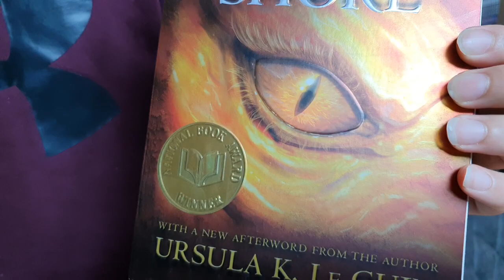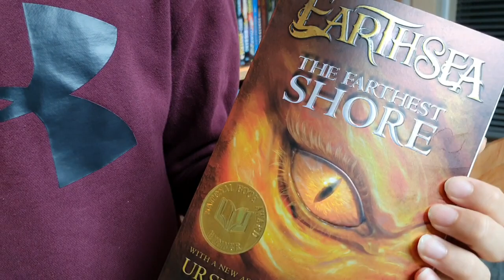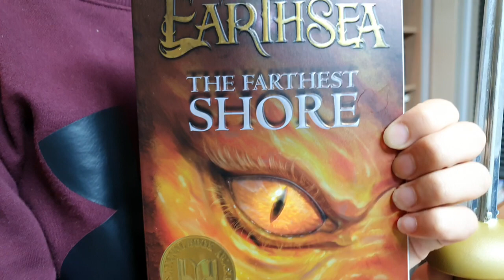[BookQuester] 'Earthsea 3 - THE FARTHEST SHORE' ; One of the greatest fantasy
- Earthsea Cycle #3 (1972, 259 p)
- by Ursula K. Le Guin
- Book Three of Ursula K. Le Guin's Earthsea CycleDarkness threatens to overtake Earthsea: the world and its wizards are losing their magic. Despite being wearied with age, Ged Sparrowhawk -- Archmage, wizard, and dragonlord -- embarks on a daring, treacherous journey, accompanied by Enlad's young Prince Arren, to discover the reasons behind this devastating pattern of loss. Together they will sail to the farthest reaches of their world -- even beyond the realm of death -- as they seek to restore magic to a land desperately thirsty for it.With millions of copies sold worldwide, Ursula K. Le Guin's Earthsea Cycle has earned a treasured place on the shelves of fantasy lovers everywhere, alongside the works of such beloved authors as J. R. R. Tolkien and C. S. Lewis.(goodreads)